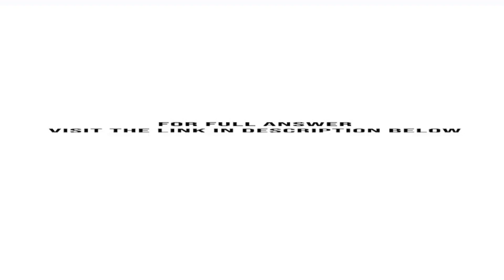Tiffany Cosmetics manufactures and sells a variety of makeup and beauty products The company has ...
Tiffany Cosmetics manufactures, and sells a variety of makeup and beauty products. The company has come up with its own patented formula for a new anti-aging cream The company president wants to make sure the product is priced competitively because ...